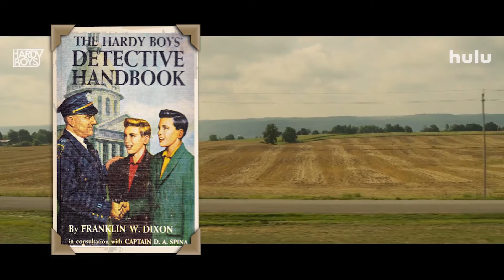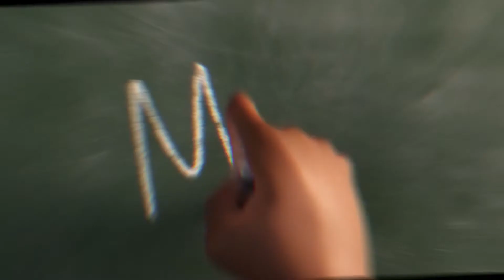جديد مسلسلات وأفلام شهر ديسمبر (كانون الأول) 2020 عودة هجوم العمالقة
مسلسلات وأفلام ديسمبر (كانون الأول) | December's TV Series & Movies
بالإضافة للاشتراك بالقناة لكي نصل إلى 10000 مشترك

00:00 المقدمة
00:37 مسلسلات ديسمبر
04:44 أفلام ديسمبر